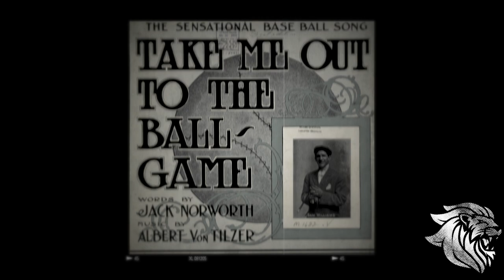Donavan Zielke Long Story Short...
Meet Donavan Zielke, Smart, Athletic, Strong pitcher and Outfielder, patiently waiting for his due time..
Video Shot by Lyon Ent.
Video Edited by Coran Woods
"Take me out to the ball game"
"Sum 2 prove" lil Baby